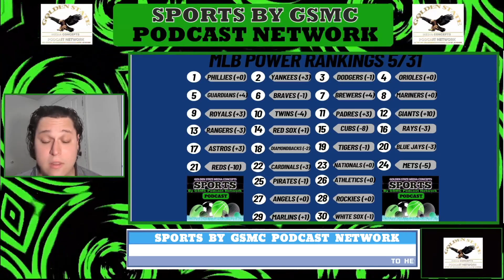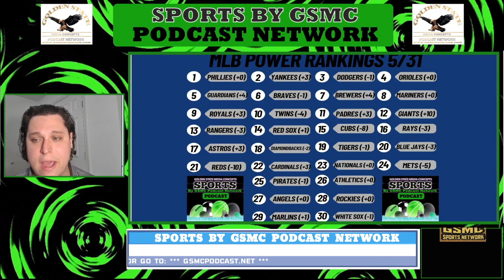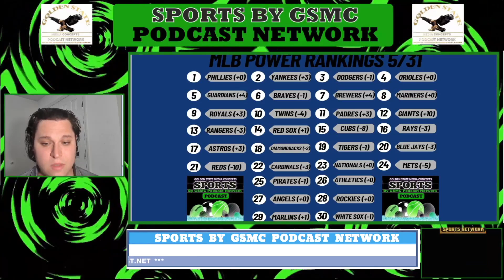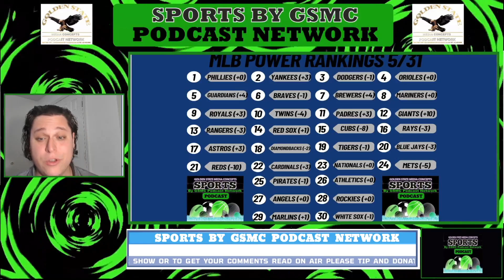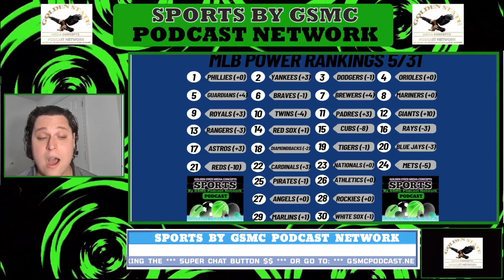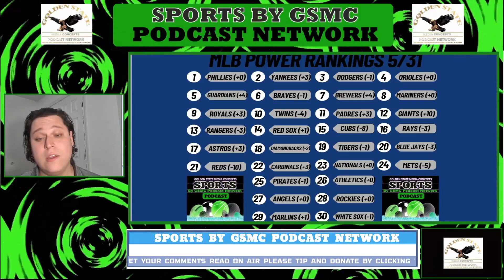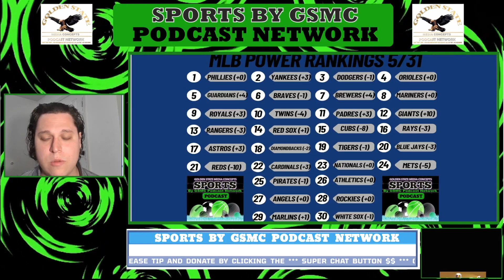May MLB Power Rankings | Sports by GSMC Podcast Network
Welcome to the Sports by GSMC Podcast Network, where the thrill of sports meets insightful analysis! Hosted by the dynamic Jeremy Lapidus, our podcast is your ultimate destination for in-depth discussions, breaking news, and expert commentary on all things sports.

In our latest episode, we dive headfirst into the heart-pounding action of the NBA playoffs. Join us as we break down the Mavericks' triumphant victory over the Timberwolves, punching their ticket to the NBA Finals in spectacular fashion. With a blend of skill, strategy, and sheer determination, the Mavericks have captivated fans worldwide – and we're here to dissect every thrilling moment.

Segment by segment, we delve into the upcoming NBA Finals matchup between the Celtics and the Mavericks, offering expert analysis and bold predictions for the epic showdown ahead. From key matchups to strategic insights, we leave no stone unturned in our quest to uncover the secrets of championship glory.

But the excitement doesn't end there! We shift our focus to the future of the Minnesota Timberwolves, exploring the strategic decisions they must make as they regroup and rebuild following their playoff exit. From roster adjustments to coaching changes, we provide invaluable insights into the path forward for this storied franchise.

In the world of hockey, we celebrate the Panthers' thrilling Game 5 victory over the Rangers and offer a preview of the highly anticipated showdown between the Stars and the Oilers. With the stakes higher than ever, we analyze the key factors that could determine the outcome of this crucial playoff clash.

And finally, we turn our attention to the diamond as we unveil the latest MLB Power Rankings. Join us as we rank and dissect the top teams in the league, offering unparalleled insights into the state of play as the season unfolds.

Don't miss out on the excitement – tune in to the Sports by GSMC Podcast Network today!

Please remember to subscribe and give us a nice review, that way you’ll always be among the first to get the latest Sports by GSMC Podcast Networks on the GSMC Sports Network.